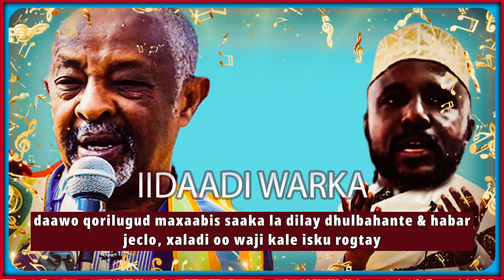daawo qorilugud maxaabis saaka la dilay dhulbahante & habar jeclo, xaladi oo waji kale isku rogtay